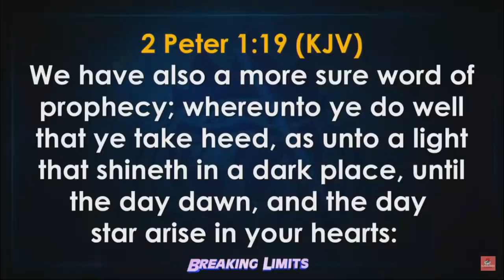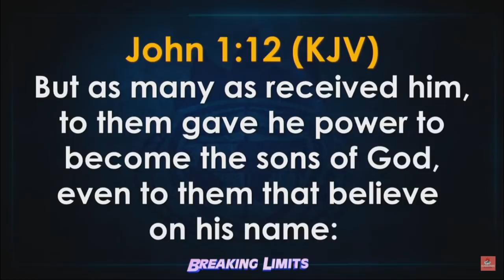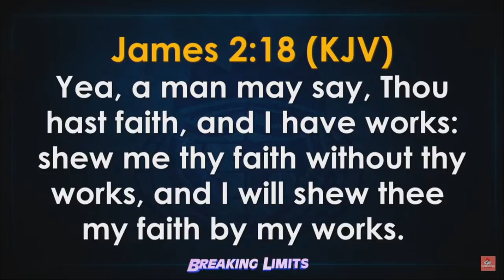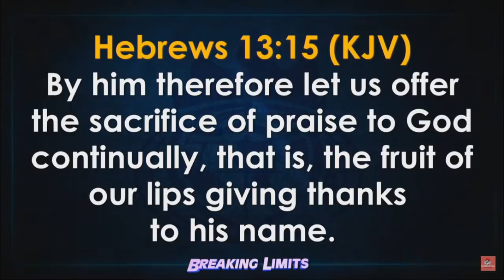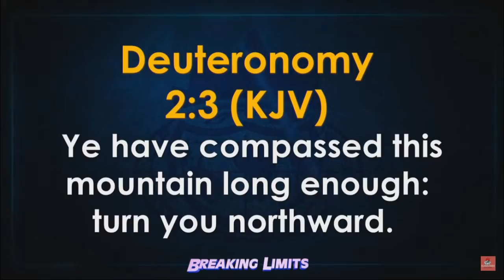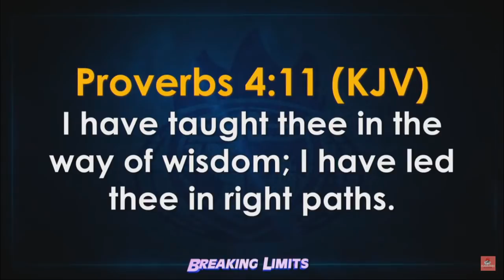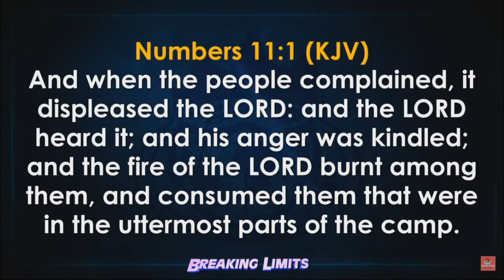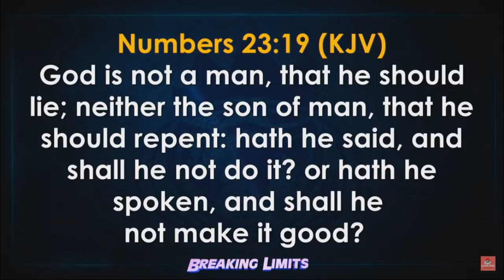Comprendre Comment la louange Facilite l'Accomplissement des Prophéties [P2] 08.11.2020 | D. Oyedepo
Extrait du Banquet de Niveaux Suivants, ce Dimanche 8 Novembre 2020 @ Faith Tabernacle - Canaanland

Il est marié à Florence Abiola Akano (connue sous le nom de Faith). Ils ont quatre enfants ensemble (David Jr., Isaac, Love et Joys). David Jr. et Isaac Oyedepo ont été ordonnés pasteurs en mai 2007 par Kenneth Copeland.

NOTRE MISSION